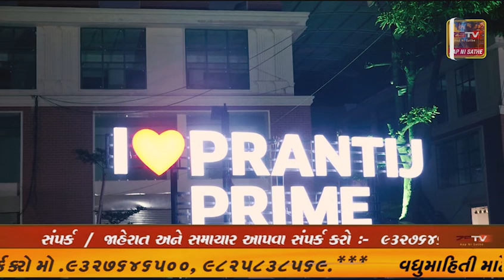પ્રાંતિજ રેલ્વે સ્ટેશન ખાતે ગણેશ મહોત્સવ ની ધામધૂમ થી ઉજવણી થઇ રહી છે